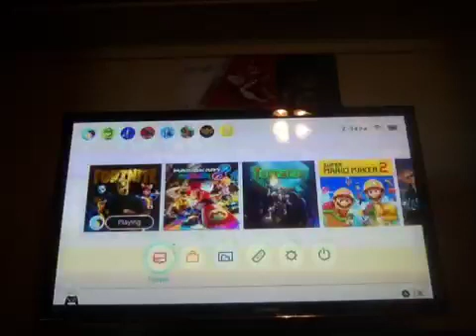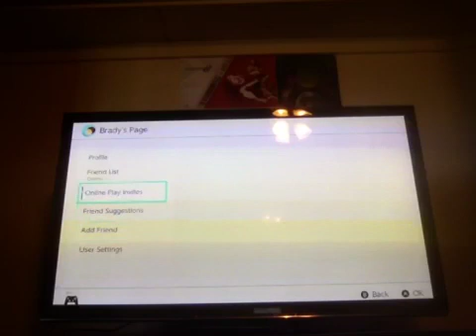Fortnite lets play party royal part 2